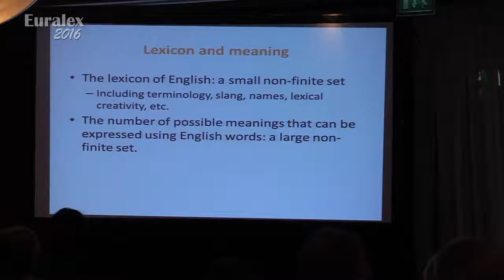Round Table - EURALEX2016